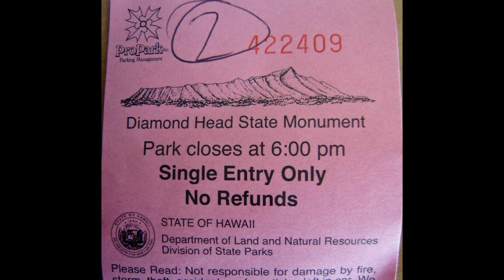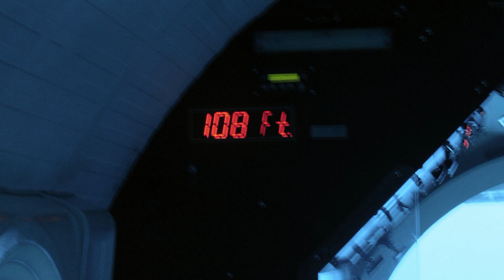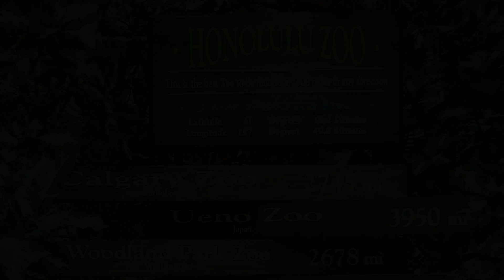2014 Hawaii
May 3-10, 2014 vacation in Oahu Hawaii